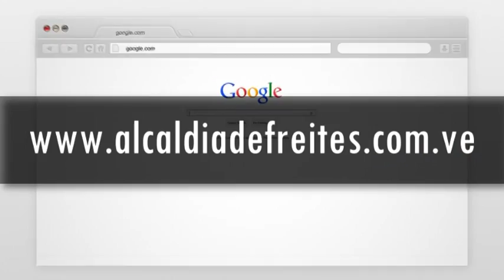REDES SOCIALES - ALCALDIA DE FREITES